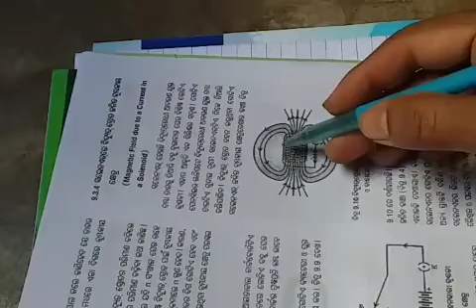Physical science by panda sir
Magnetic effect of electriccurrent